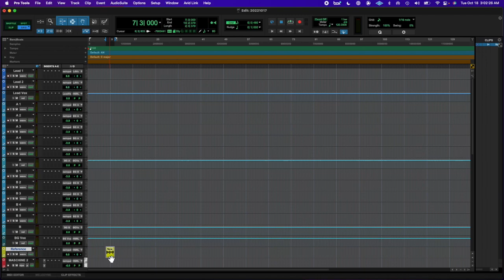20221017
sometimes you try and fail, fuck em.